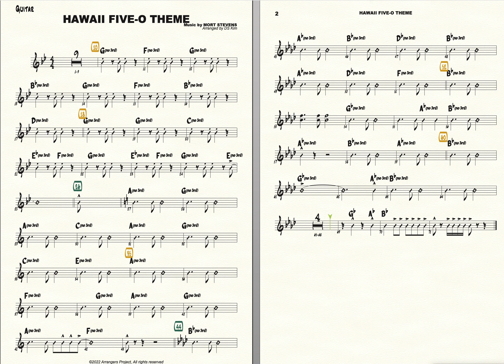[Big Band] HAWAII FIVE-O THEME - Guitar